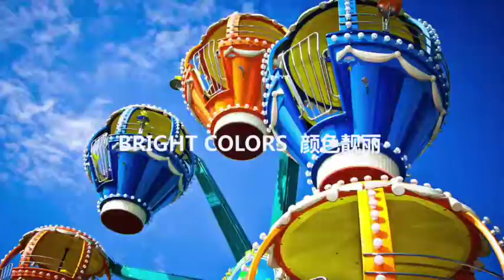Roocci Paint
YATU ROOCCI line, your first choice in sign and board industry.  万千色彩 洛奇常在，雅图洛奇广告标识涂料，45秒，给您一个选择它的理由。